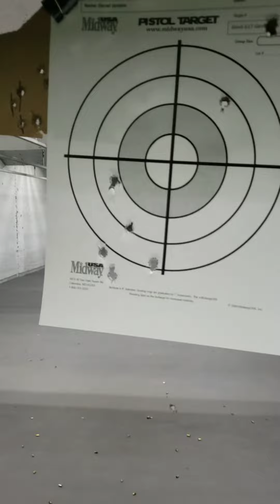Glock 9mm Nono practicing oi 😝👊🖕🤣